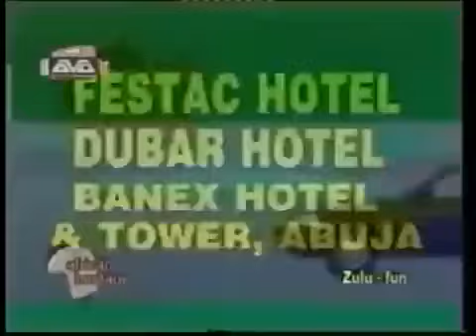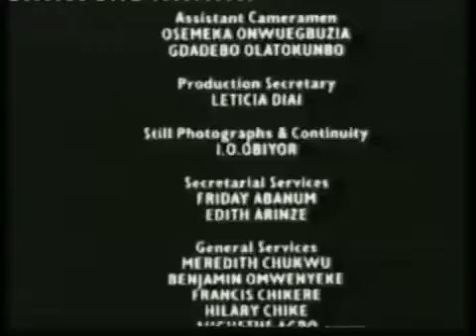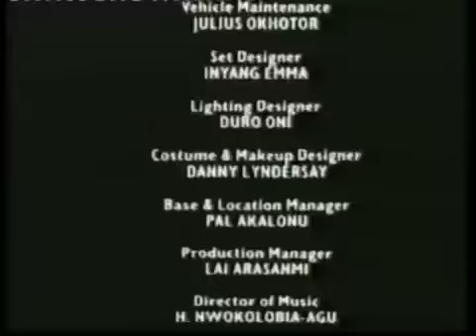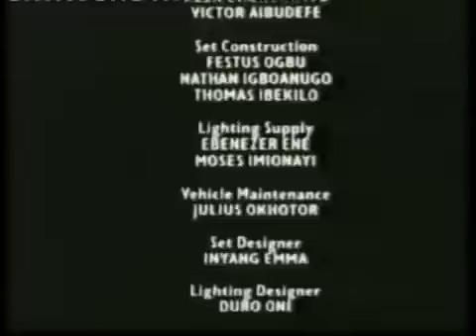THINGS FALL APART THE COMPLETE MOVIE AS WRITTEN BY CHINUE ACHEBE (FOR EDUCATIONAL PURPOSE)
This is a complete movie of the award winning publication by Chinue Achebe. The movie cast Pet Edochie, Late, Justice Esiri .

The intention for the upload of this movie on this page is based on academic study.

We lay no claim neither do we take any credit.

The movie will be pulled down from the page if found guilty of copy right violation.